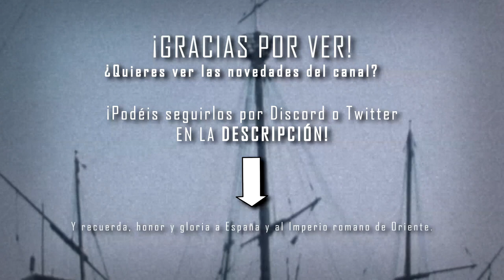Canción de la Força Expedicionária Brasileira: "Caminha, Barco, caminha!"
La canción "Caminha Barco, caminha!" es una canción de la Força Expedicionária Brasileira compuesta en 1943 cuya autoría es desconocida.